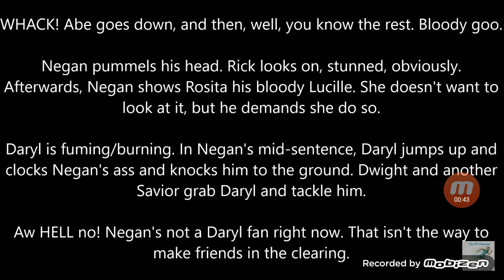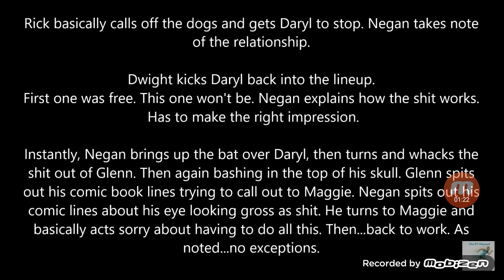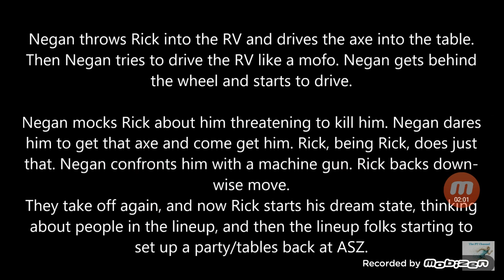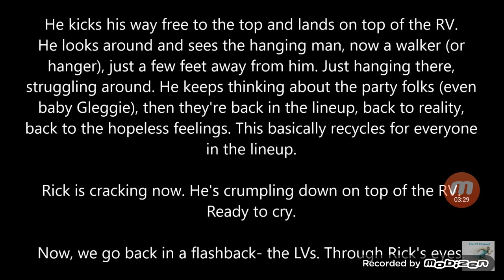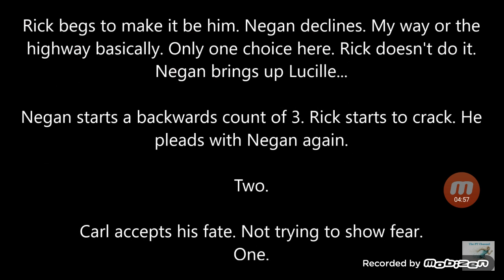The Walking Dead: Season 7 Episode 1 Breakdown PART 1